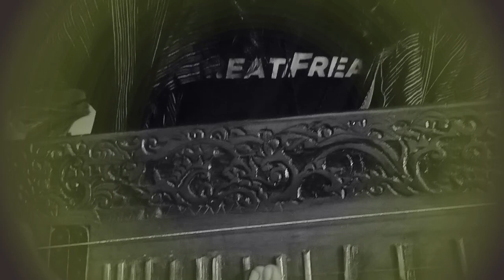25 November 2020 Peringatan Hari Guru Nasional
25 November 2020, merupakan Hari Guru Nasional. Hari Guru Nasional turut mewarnai perjuangan kemerdekaan bangsa melalui pendidikan.

Oleh karenanya, peringatan hari guru merupakan tombak penting untuk mengingatkan urgensi pendidikan bagi seluruh elemen masyarakat